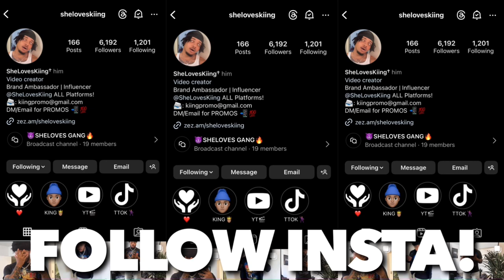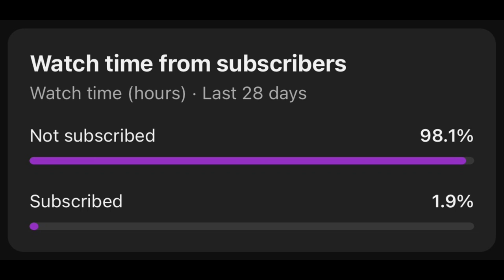APPLY PRESSURE Clothing Brand | Rhinestone Ankh Hoodie Review 😳🔥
Big S/o to Apply Pressure Apparel‼️

Also, s/o to Winkick.ru!

GO TAP IN NOW!!!

THE KING.🤴🏽
YOUR FAVORITE YOUTUBER ON THE RISE.
THE NOKE’s GREATEST. •StarCityBoy🌟

Let Me Kno What Y'all Want To See... All Video Ideas Taken Into Consideration💫

"Every Level Has A Struggle, Keep Going Up Though"|| •ForeverHUMBLED🙇🏽‍♂️ KING KINGreacts